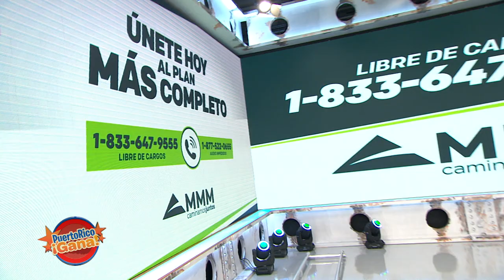Puerto Rico Gana - 05–29-2020- #5